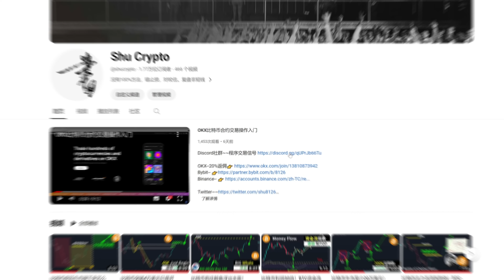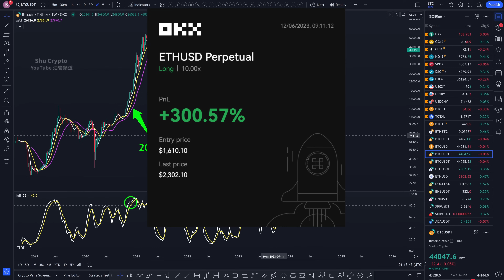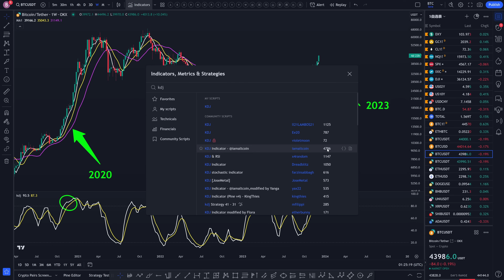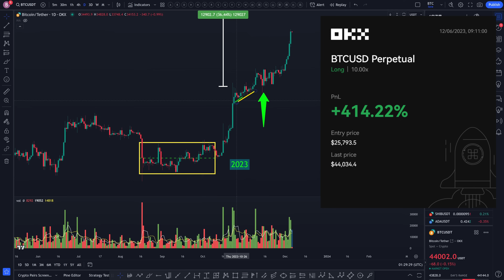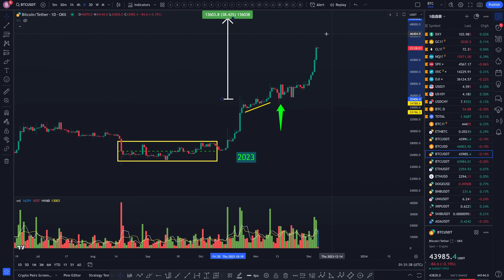比特币如期到达44444！BTC下一步？